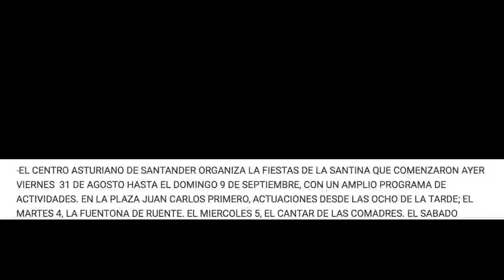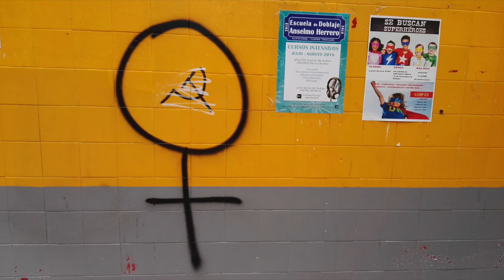Coral Fuentona de Ruente. Fiesta de Asturias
Santander, 5 de Septiembre del 2018